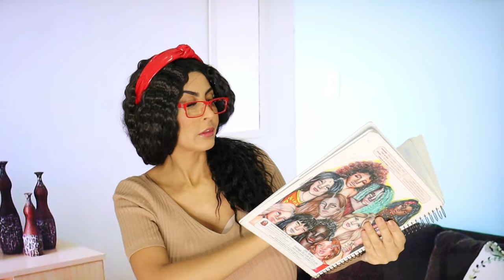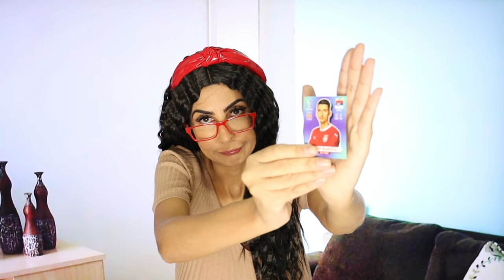MINHA MÃE REAGINDO AO QUE SOBROU MEU MATERIAL ESCOLAR 2022!